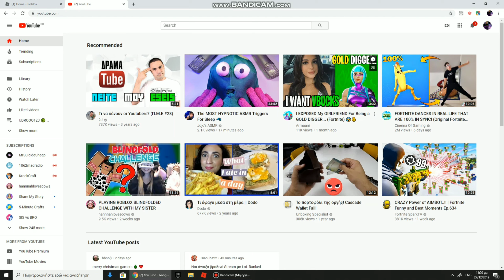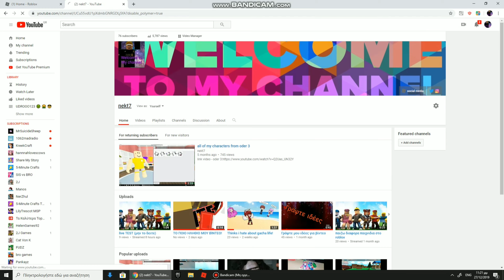Πως να βάλετε δημοφιλής μεταμορφοσεις στο κανάλισας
Ευχαριστώ που είδατε αυτό το βίντεο  κάντε Like , Sub  και Share αυτά από εμένα και τα λέμε στο επόμενο βίντεο